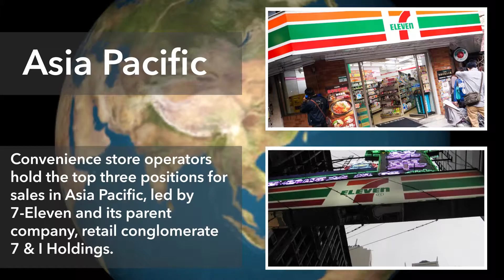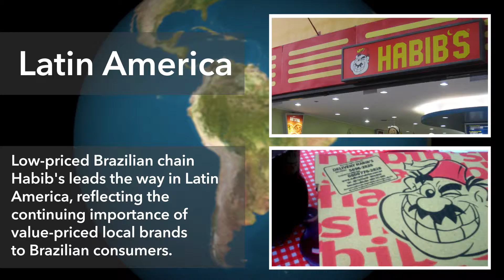Regional Trends in Consumer Foodservice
Euromonitor International and Nation's Restaurant News are pleased to present the list of top 25 consumer foodservice operators in non-North American regions. This video looks at insights and trends in foodservice across these global regions.